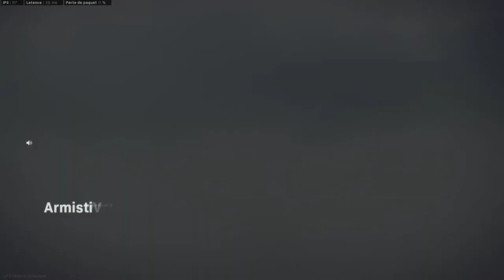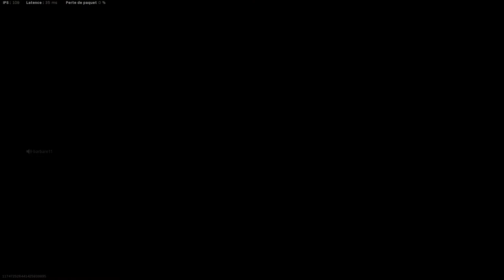TOP2 - 28 KILLS - BARBARE11 INSTOPPABLE ? en 1v4 (Acoustic Cover live in Montreal 2020)